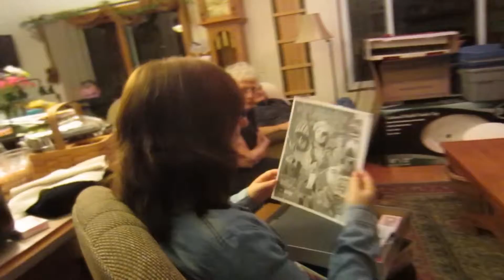Vlog: 31st Birthday Shenanigans